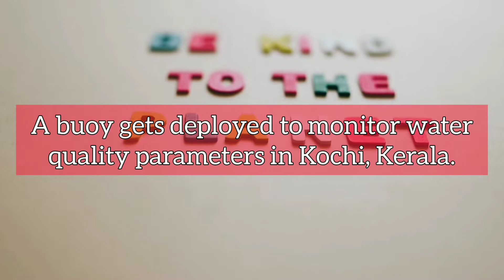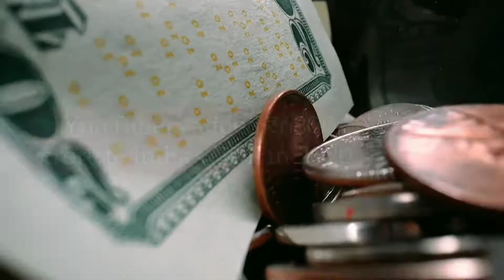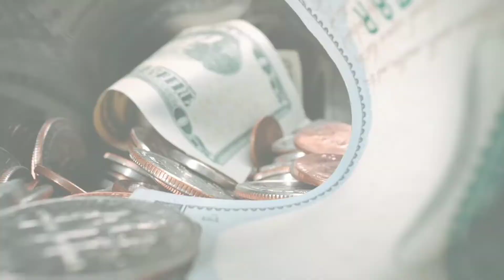Infra Update India: Mercedes India, Largest EV station and more | 5 March 2022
Today's Headlines:

- A new passenger terminal will be set up at Dankuni Railway Station in West Bengal.
- The Hollongi Airport in Arunachal Pradesh is expected to commence operations from 15 August 2022.
- KEC International bags development orders worth ₹1131 crore in India.
- NCRTC begins tunneling work at Anand Vihar for the Delhi-Meerut RRTS corridor.
- Mecon floats tender worth ₹182.2 crore for the construction of Maharana Pratap Horticulture University Campus in Haryana.
- Western Railway floats tender worth ₹150.32 crore for the construction works of rail bridges.
- SJVN recieves financial closures for the Parasaran Solar Power Project worth 75 MW in Uttar Pradesh.
- Alektrify commissions an electric vehicle charging station with 121 charging points in Gurugram, Haryana.
- A buoy gets deployed to monitor water quality parameters in Kochi, Kerala.
- Mercedes rolls out its 'Maybach S-Class' cars, made in India.
- SJVN recieves financial closure for the 210 MW Luhri-1 hydro electric project in Himachal Pradesh.
- NHAI is planning for air ambulance service on the Delhi-Meerut expressway.
- Smart Power India partners with Adani Solar to develop rooftop solar panels.
- Mumbai Port Trust is planning to open it's international cruise terminal by January 2023.
- Geocycle receives NOC for waste removal from BBMB lake in Himachal Pradesh.
- John Cockerill India bags order worth ₹1000 crore to supply steel processing lines to ArcelorMittal.
- YouTubers added ₹6800 crore to India's GDP in 2020.